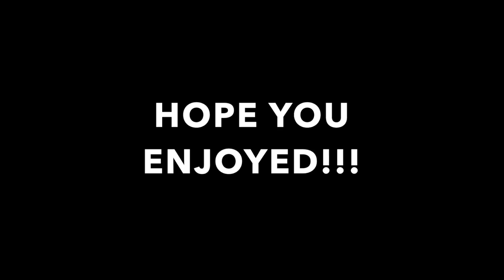EXTREME SOUR WARHEAD CHALLENGE ft. JORDAN FROM CIERRA AND JORDAN!!!!! **EXTREMELY FUNNY**